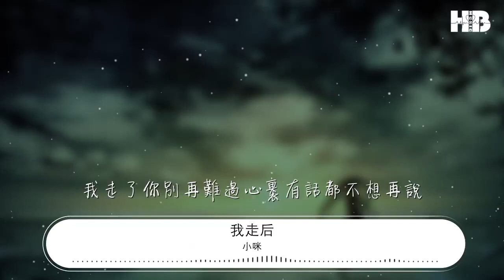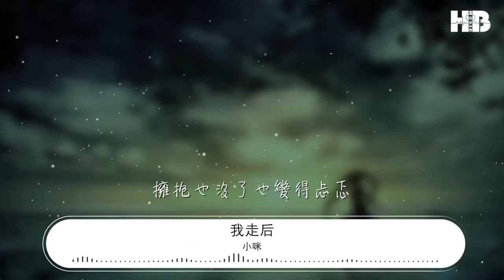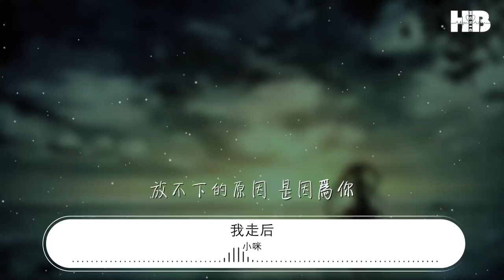小咪 - 我走後『我走了你別再難過心裏有話都不想再說』【動態歌詞Lyrics】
我走後

00:00  作詞 : 小咪
00:00  作曲 : 小咪
00:00 編曲：WJCTION
00:04 如果離開以後
00:10 得到的會是什麼
00:18 是難過 是孤獨
00:27 還是接着下一個
00:36 放不下是個藉口
00:42 我強忍着痛
00:46 愛有始有終
00:50 我不明白牽着的手
00:59 怎麼牽着牽着就放了
01:07 也許愛讓此刻變成灰色
01:11 我們還是一如既往的冷漠
01:15 感受着僅存的快樂
01:23 回想我們走過的那些曲折
01:27 只有我們兩個別人沒法懂得
01:31 你說你累了 能不能放過我
01:42 我走了你別再難過心裏有話都不想再說
01:49 記得以後你要快樂
01:53 這世界沒那麼多因果
01:58 我走後你別再想我
02:01 儘管有太多的不捨
02:05 這是你要的自由我還給你了
02:13 我走後總是一個人在房間裏面感受無聊
02:17 抱怨着卑微的生活獨自走在街上祈禱
02:21 曾經全心全意對你卻沒有絲毫感動
02:25 也許我走後才能給你自由的感受
02:29 曾經有那一刻是真的想把你娶回家
02:33 承受着社會的壓力疲憊不堪倒着時差
02:37 想過如果有一天你還能夠回心轉意
02:41 那我也放下所有事情跟你享受一輩子甜蜜
02:48 我走了你別再難過心裏有話都不想再說
02:55 記得以後你要快樂
02:59 這世界沒那麼多因果
03:04 我走後你別再想我
03:08 儘管有太多的不捨
03:11 這是你要的自由我還給你了
03:20 我們度過這幸福時刻
03:23 擁抱也沒了也變得忐忑
03:28 內心不需要抉擇我們只是見過
03:36 沒了我怎麼了我們竟然只是過客
03:43 從陌生到熟悉然後走到分離
03:51 放不下的原因 是因爲你

04:03 混音：WJCTION
04:04 策劃：張宇恆
04:05 企宣：帥傑
04:06 監製：尹鴻偉
04:07 出品：天悅華音